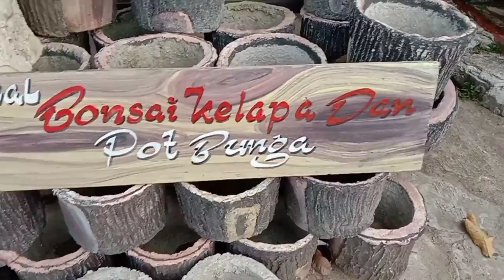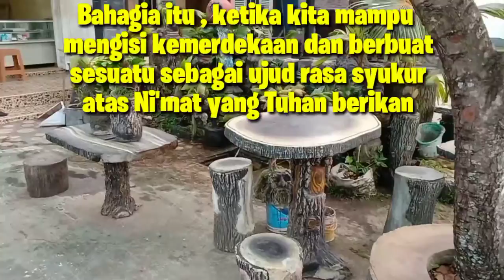membuat taman sederhana dari bahan semen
Vidio membuat taman sederhana bahan dari semen ini saya upload dengan harapan bisa menjadi inspirasi dsn motivasi para sahabat yang ingin selalu kreatif semoga bermanfaat 🙏